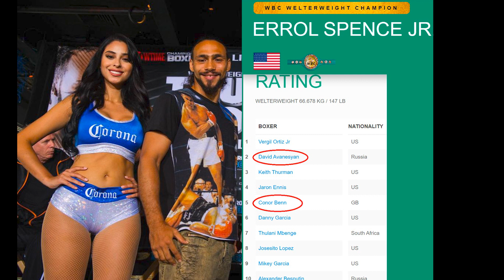WOW!!! Kugan Removes MTK Logo From Mic To Avoid PROSECUTION!!!